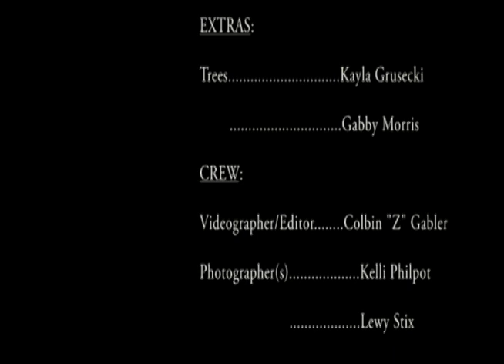Lewy Stix & BrainStir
Now that's Zildjian Drummer Love!!  Don't ya think?
No, it's not a Zildjian cymbal mirage...it's Lewy playing live with his new band 'BrainStir' on the set of 'Into the Woods' by Stephen Sondheim at the TBP Theater May 21, 2011 featuring 'The Blue Dude' on guitar - Braden Morrish and "Mr. Mystery" on bass...a phenomenal bassist who toured in the late 60's and early 70's and chooses to remain anonymous. Braden Morrish is an outstanding young guitarist with an ear to hear and can shred like no other!  It's an honor to share the stage and studio with these cats.  More from 'BrainStir' to come!

Video and editing by Colbin 'Z' Gabler and still photos by Kelli Philpot, Lewy Stix, and Gabe Gabler.

"TREES"...are Kayla Grusecki and Gabby Morris.

Thanks to all who helped to make this video.  We had a lot of FUN!  And, that's what it's all about!

"NEXT!!!"  :)))